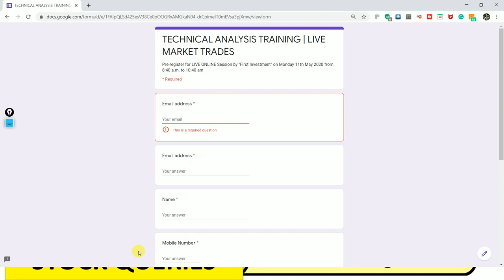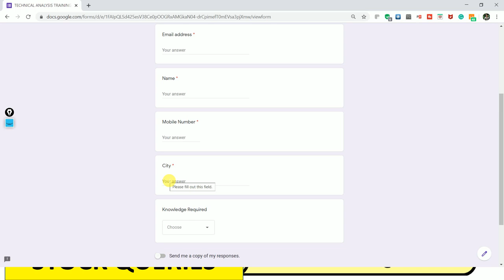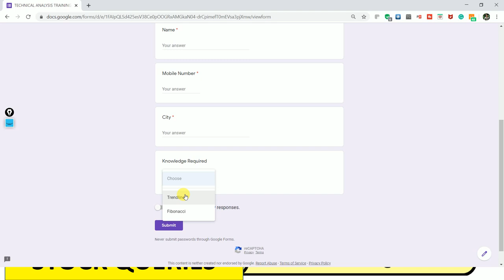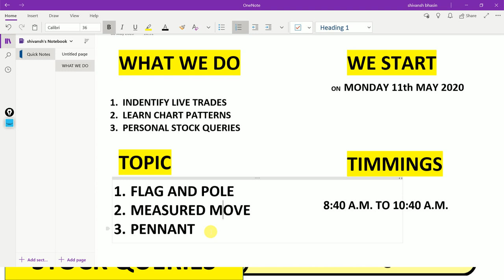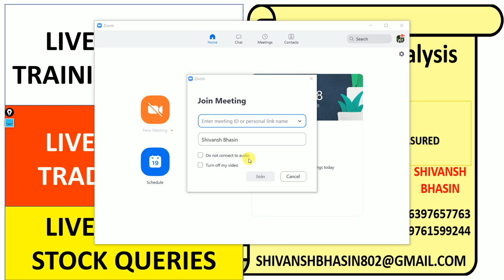ANNOUNCEMENT | LIVE TECHNICAL ANALYSIS TRAINING SERIES | AN INVITATION TO ALL MY SUBSCRIBERS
Invest the LOCKDOWN TIME judiciously in UPGRADING.
UPSKILL your Technical Analysis knowledge with Chart PatternsTrading Training Module.